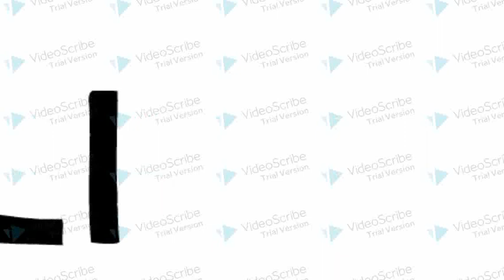COMPONI LA PAROLA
Questa attività è stata progettata dall'insegnante della scuola dell'infanzia di Ciconicco per i bambini di 5/6 anni alla fine di un percorso legato alla conoscenza delle lettere dell’alfabeto. Dopo aver conosciuto le singole lettere, aver giocato con le lettere iniziali di una parola, aver riconosciuto parole lunghe e corte e altri giochi di ascolto e consolidamento delle lettere, i bambini devono riconoscere la parola data ascoltando la divisione in sillabe. L’attività attrae molto i bambini per i disegni accattivanti e la consequenzialità delle parole.